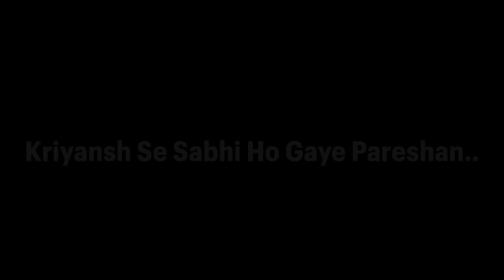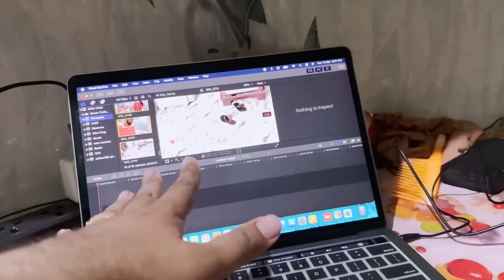Kriyansh की तबाही से सभी हो गए परेशान 😓 आखिर हुआ क्या इसे ??